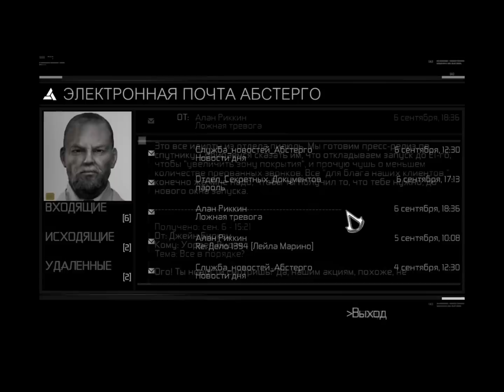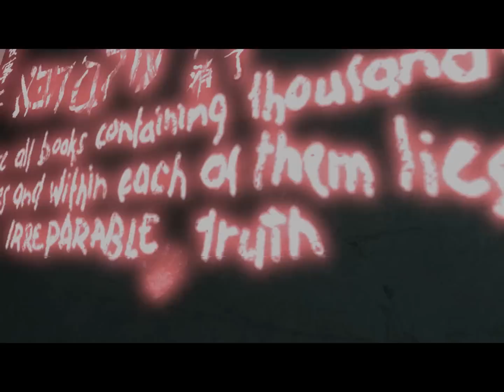Прохождение Assassin's Creed Часть 12 HD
12-ая часть прохождения Assassin's Creed